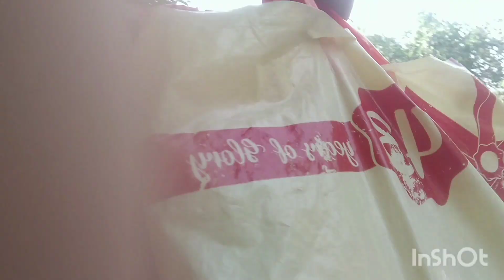You must decide on your own to heal yourself!